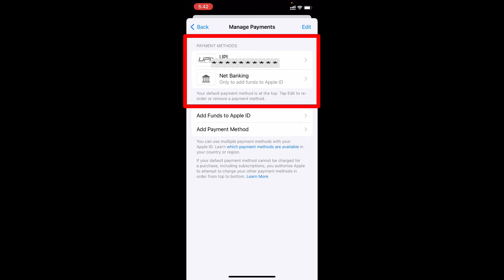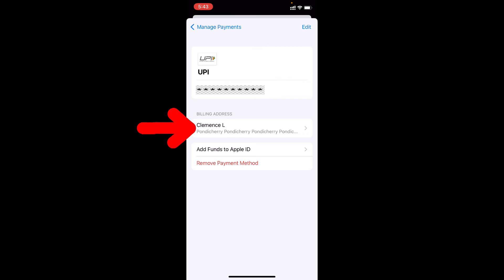How to Get Rid of Billing Information on App Store?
How to Get Rid of Billing Information on App Store? In this video, I show you how to remove the billing information on app store on iphone. Actually, you can easily remove the billing information or payment methods on iphone.